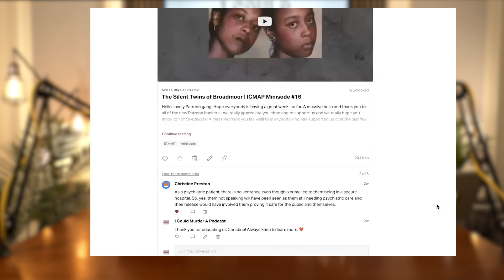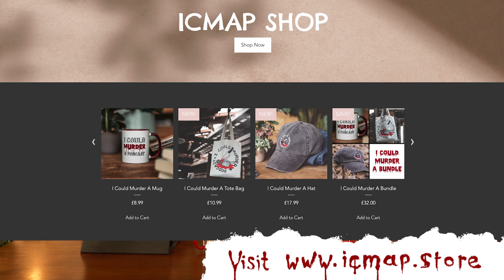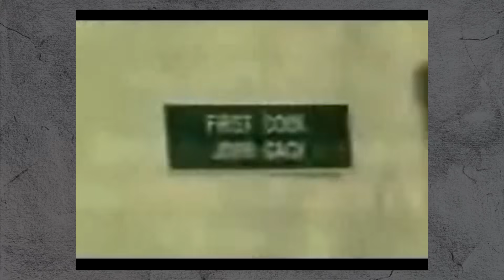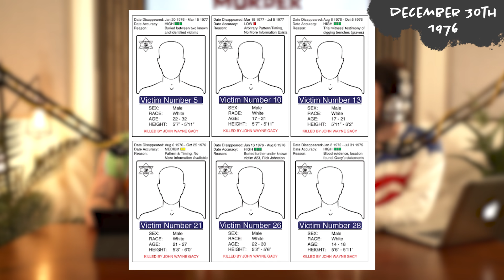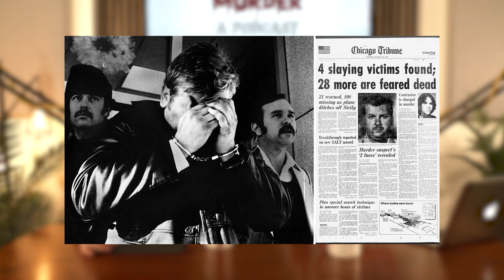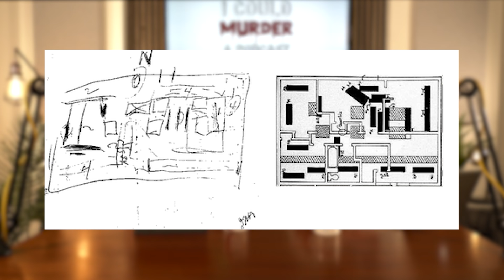John Wayne Gacy - The Killer Clown | The Real Life Pennywise | ICMAP | S3 EP12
Tom and Ben return to Chicago for the series 3 finale - and what better case to bring the series to a close than the case of Pogo The Clown: John Wayne Gacy?

Additional voice-over Tom Turner & Christopher Ragland